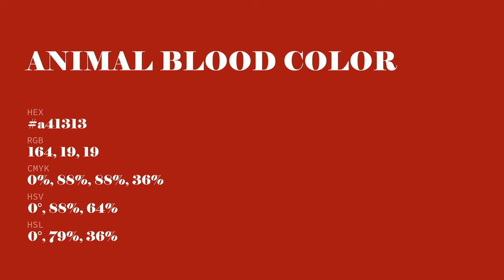Animal Blood color a41313 hex color - Red color - Cool color a41313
What color is Animal Blood ? a41313 hex color - Red color - Cool color a41313

Hex a41313 Color Code is also known as Animal Blood color.